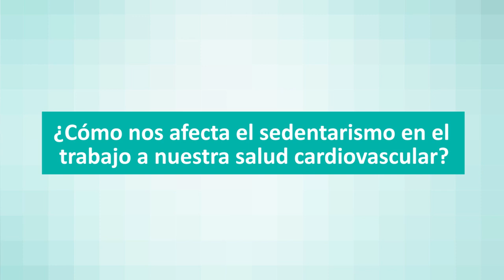Cómo mejorar la salud cardiovascular en el entorno laboral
El Dr. Luján de Quirónsalud Torrevieja da las claves sobre cómo mejorar nuestra salud en el trabajo.